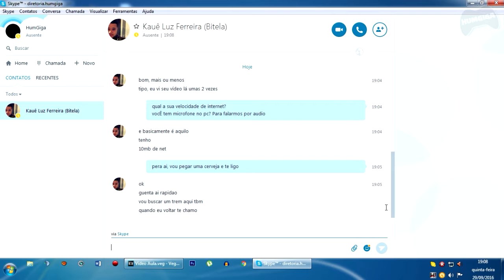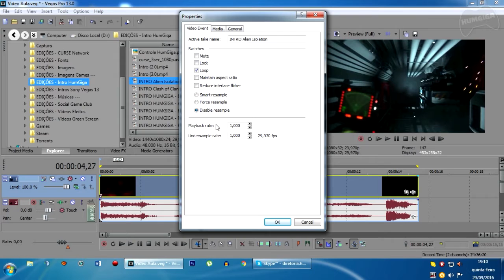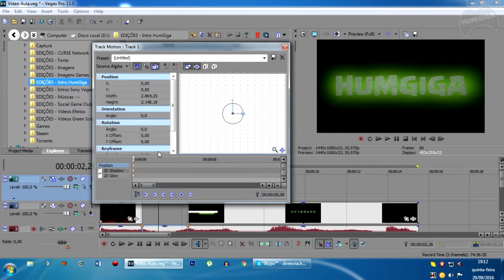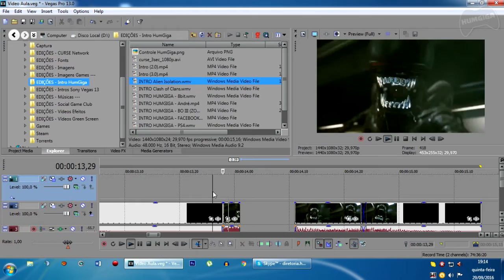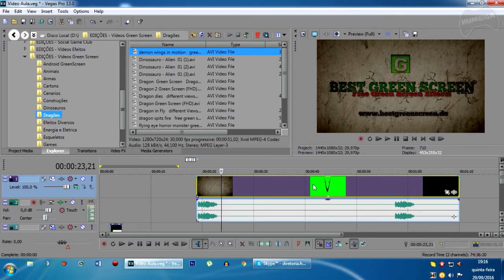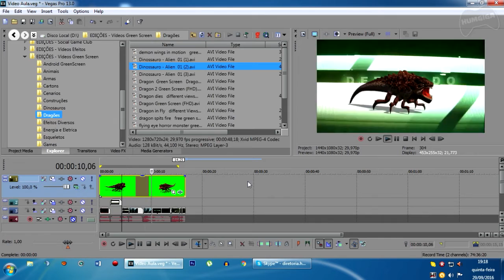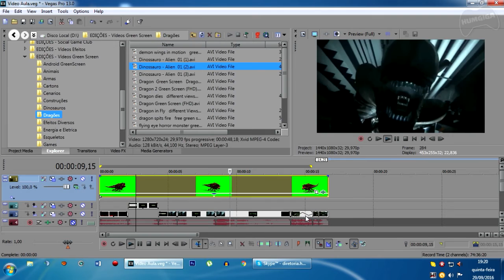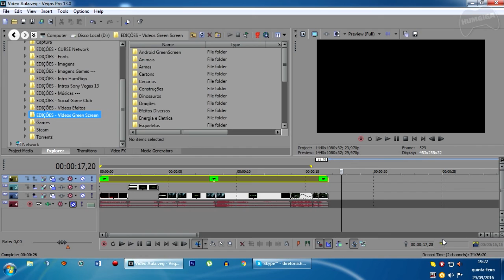Video Aula Vegas 13 [Cortar, Preto e Branco, Acelerar, Camera Lenta, Marca D´gua, Encodar e etc]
Jogos de qualidade com preço justo? Clique no link abaixo!